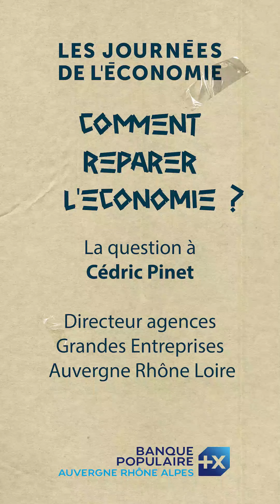La BPAURA, Grand Mécène des Jéco, répond à la Question, comment réparer l'économie ?